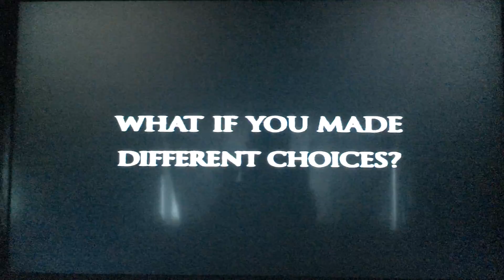Opening To Meet The Parents 2001 VHS (Part 2)